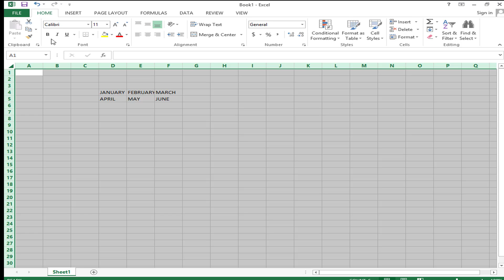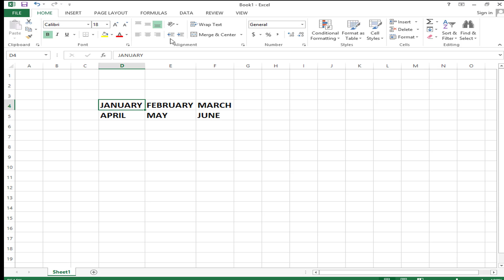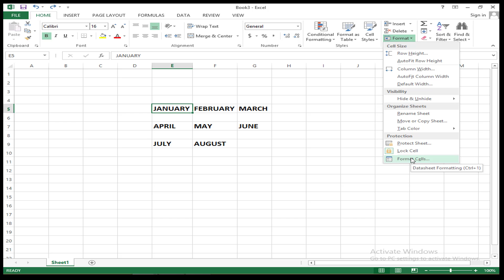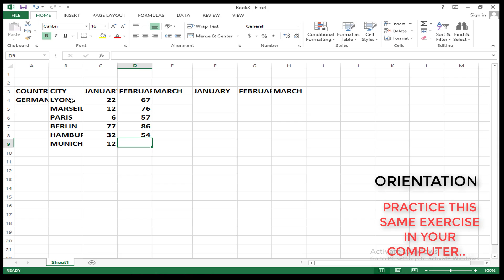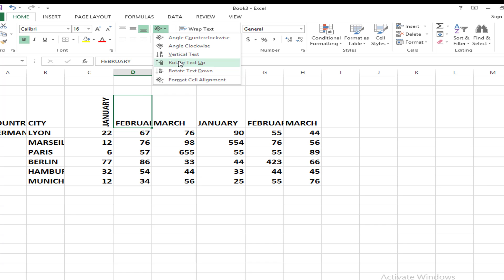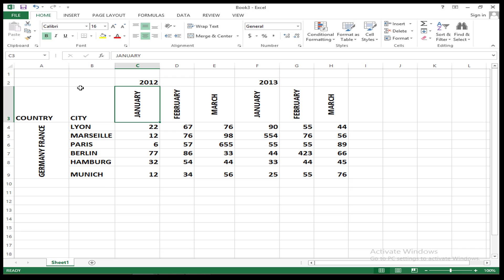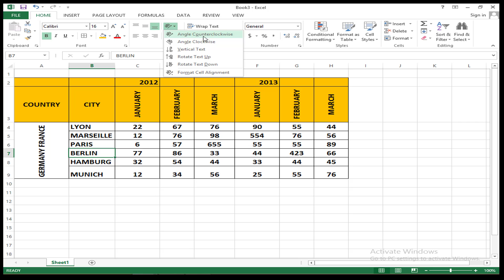EXCEL ORIENTATION EXERCISE 10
excel orientation left to right

01. Computer Fundamentals in Telugu for Beginners (4 videos):--

02. MS DOS How to Use Complete Commands :-

04. Ms Word Tutorials in Telugu  :--

05. Ms Excel Tutorials in Telugu :--

06. Learn Tally Course

07. Learn Internet Course in Telugu :--